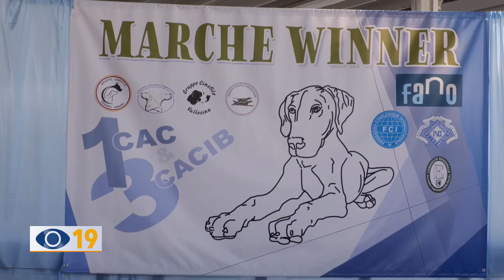"Marche Winner" a Fano: oltre 200 razze di cani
Al Codma di Fano fino a domenica 31 luglio si terrà l’esposizione canina con oltre 200 razze di cani "Marche Winner".